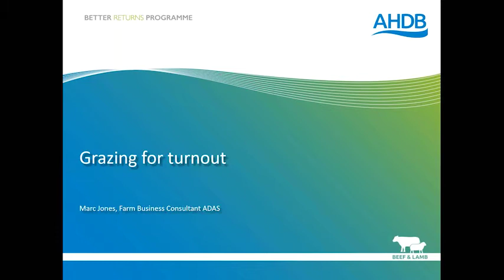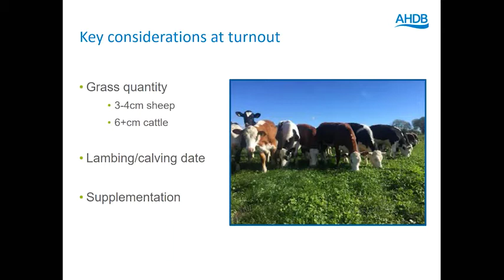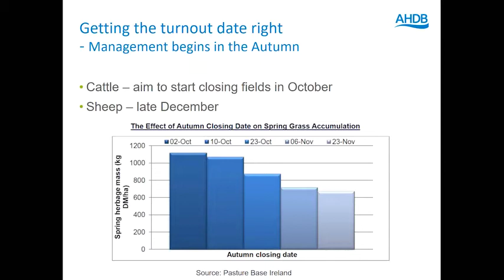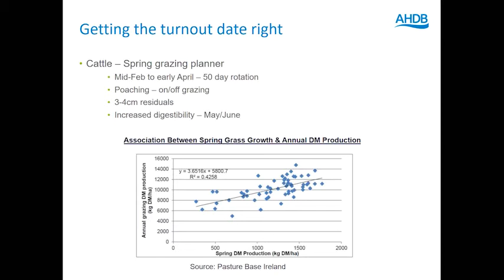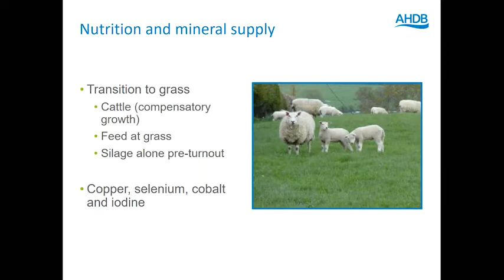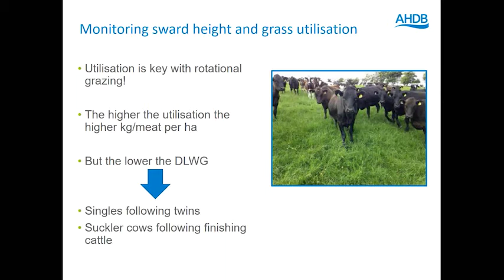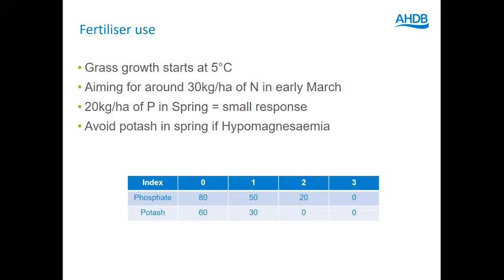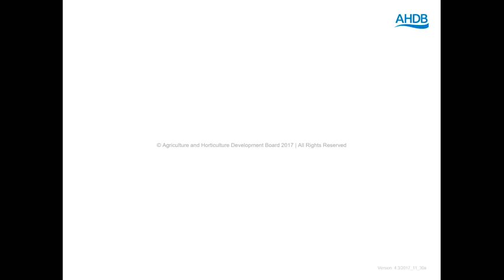Grazing for turnout - Webinar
Join AHDB Beef & Lamb and Marc Jones, Farm Business Consultant with ADAS, for a webinar on grazing for turnout.

The webinar will cover:

• Key considerations at turnout
• Getting the turnout date right
• Nutrition and mineral supply
• Fertiliser use
• Monitoring sward height and grass utilisation